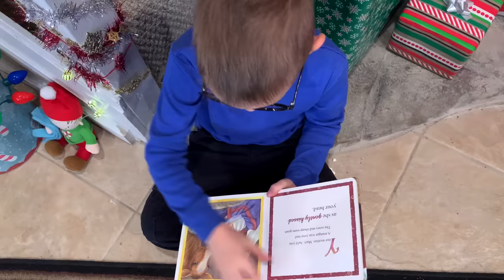Alvin and The Chipmunks Christmas Song (Christmas Don't Be Late) - Carnali Crew Boys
3 year old Abel, 7 year old Cheth, & 5 year old Zayin become Alvin, Simon, and Theadore as they perform The Chipmunk Song classic "Christmas Don't Be Late" by, Alvin and the Chipmunks. It's like having the real live Chipmunks right before your eyes! Lol  As The Carnali Crew boys say Merry Christmas in their very special way, may it put a smile on your face and bring joy to your heart! This video is for everyone who love children and are ready for Christmas to be here. Song lyrics below.

More about us:
In 2005, we (Brett & Kathleen) left everything and began our journey full time across the United States, and soon around the world. With countless adventures, Kathleen's music brought us to places we never imagined. Now, with three little boys and an RV, we figured we should start filming this crazy fun life on the road... hence, our Carnali Crew Youtube Page was born! Join us, The Carnali Crew as we tour America full time in our Winnebago View and share our hilarious and amazing experiences together! : )

If you would like to give to help support our ministry... links are below.

(Lyrics)
All right you Chipmunks!
Ready to sing your song?
I'll say we are!
Yeah!
Let's sing it now!
Okay, Simon?
Okay!
Okay, Theodore?
Okay!
Okay, Alvin?
Alvin?
Alvin!
Okay!

Christmas, Christmas time is near
Time for toys and time for cheer
We've been good, but we can't last
Hurry Christmas, hurry fast

Want a plane that loops the loop
Me, I want a hula hoop
We can hardly stand the wait
Please Christmas, don't be late.

Okay fellas get ready.
That was very good, Simon.
Naturally.
Very good Theodore.
Ah
Ah, Alvin, you were a little flat, watch it.
Ah, Alvin.
Alvin.
Alvin!
Okay

I still want a hula hoop